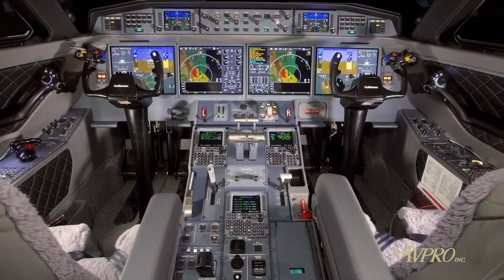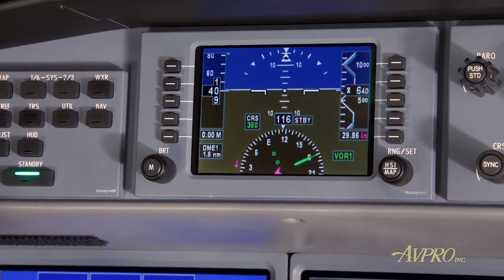Is it Cheaper to Charter or to Own a Biz Jet?